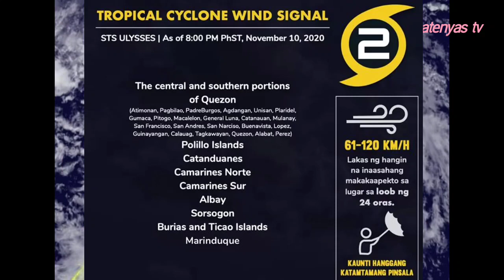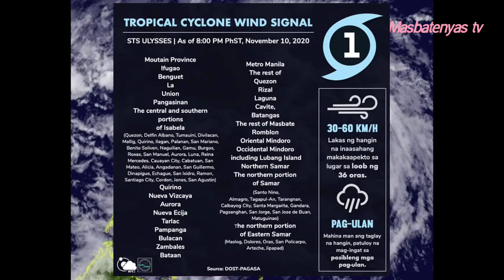Typhoon Ulyssesph/Vamco quick update|Mas lumakas pa.